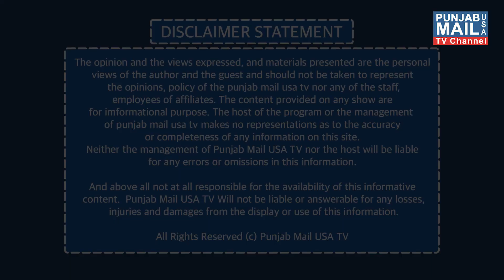ਕੇਂਦਰ ਸਰਕਾਰ ਦੀ ਅੱਖ ਪੰਜਾਬ ਤੇ ਕਣਕ ਦੀ ਸਿੱਧੀ ਡਿਲਿਵਰੀ ਦੂਜੇ ਸੂਬਿਆਂ ਨੂੰ? | Punjab Mail USA TV Channel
App: Punjab Mail USA (24/7 Live TV)